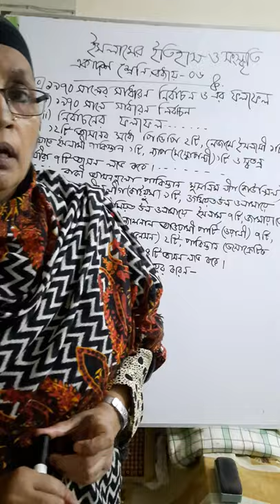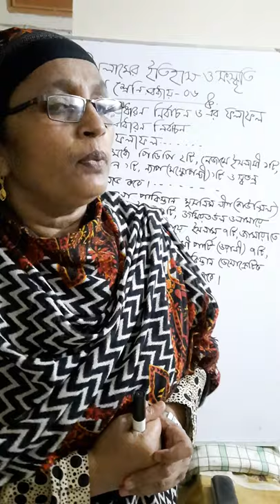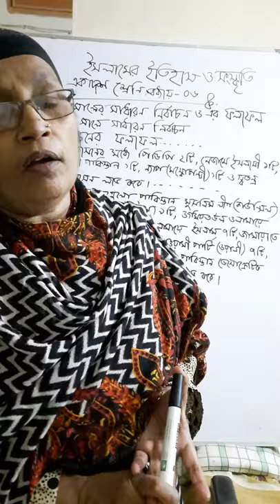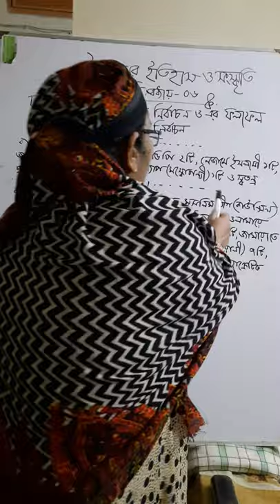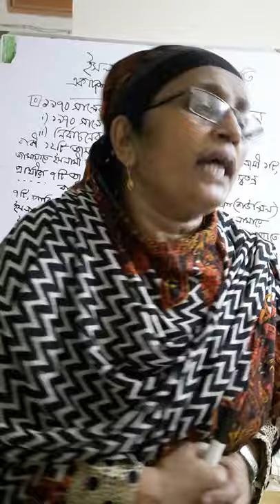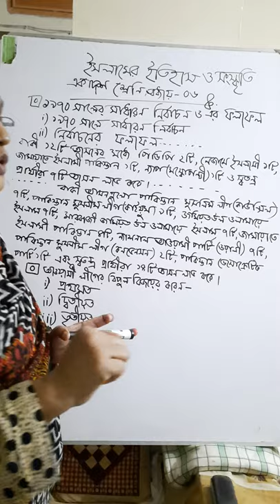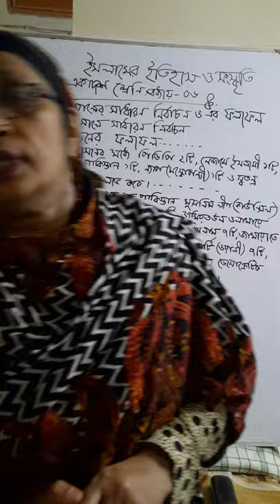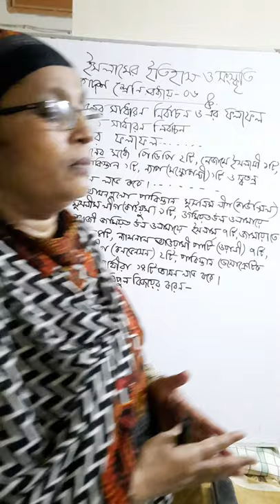Monowara Khanam, Assistant Professor, Islamic History & Culture.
Hsc1st &2nd Year,Chapter- 06